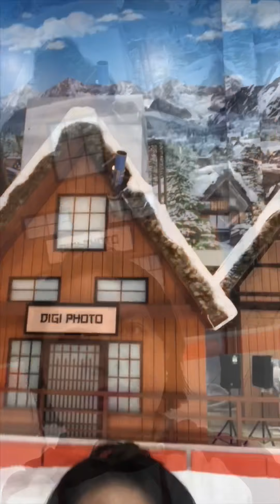Trans Snow World Bintaro (3)